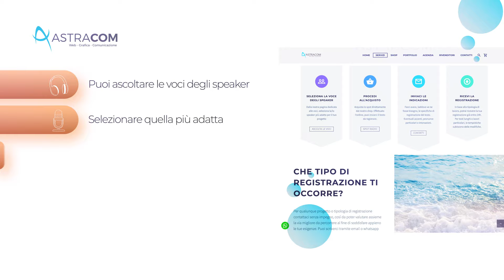Registrazione voci professionali fuoricampo. Voice Over per spot, video e progetti aziendali.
Se sei alla ricerca di voci professionali per i tuoi progetti, come video, spot radiofonici, pubblicità, audiolibri, presentazioni aziendali e tanto altro, guarda questo breve video. Astracom produce voice over per spot radiofonici,  trailer, documentari, tutorial, audiogiuide, spot pubblicitari e video. Sul sito web puoi ascoltare le voci degli speaker, selezionare quella più adatta al tuo progetto ed acquistare velocemente il servizio. Licenza di utilizzo estesa per radio, TV e internet. PRODUZIONI AUDIO. ASTRACOM. LE NOSTRE VOCI AL TUO SERVIZIO.